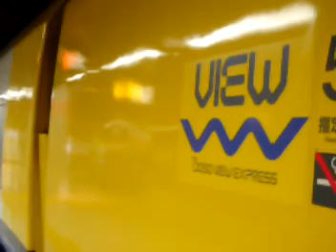Kamogawa Seaworld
Visiting Kamogawa seaworld in chiba, Japan during golden week 2005 with friends. They have very big killer whales for their shows.